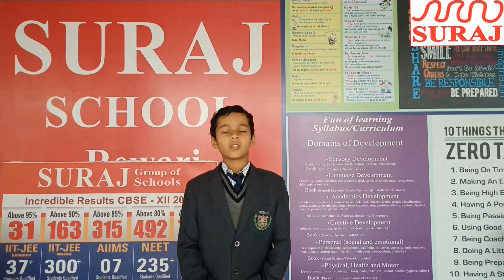Suraj School Rewari student Shaurya of class-7th presenting topic Adjective.